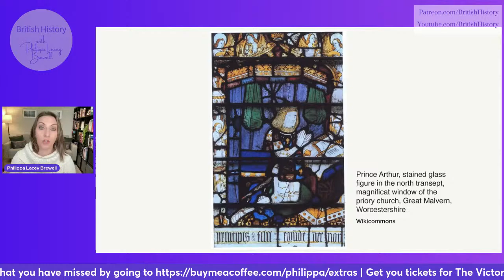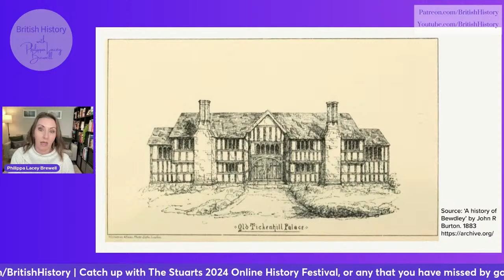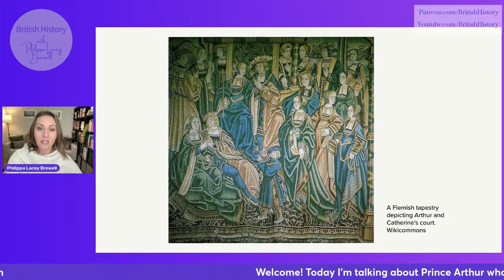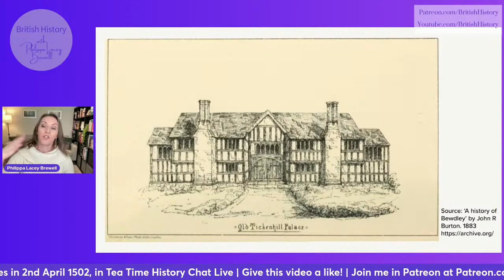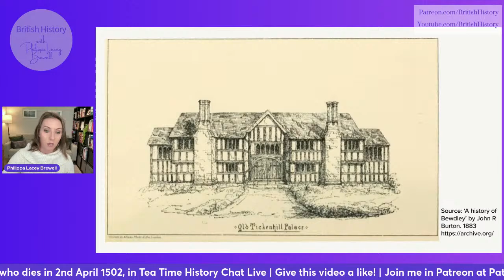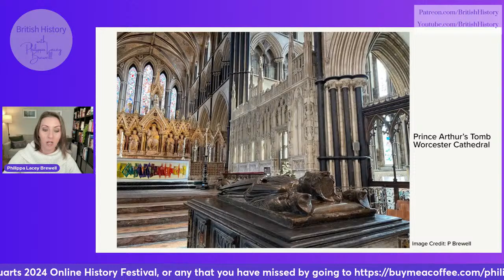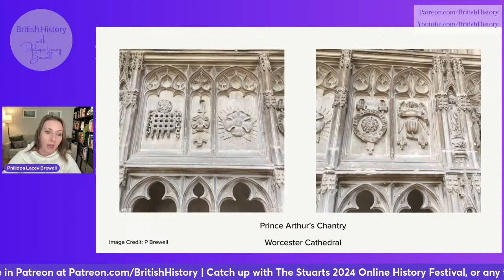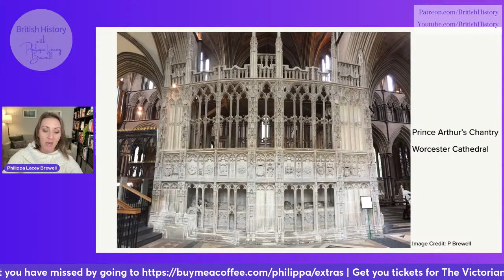Prince Arthur | Tea Time History Chat Live | 3rd April 2024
Prince Arthur, prince of Wales and heir to Henry VII's throne, died on 2nd April 1502. In this Tea Time History Chat Live we are going to do a virtual visit to his final resting places; Tickenhill Palace/Manor, Bewdley and Worcester Cathedral.
Join Philippa each Wednesday at 3pm for Tea Time History Chat Live!

Welcome to this history channel with weekly live shows plus monthly historian interviews and history documentaries.
For Book Club and to watch ad-free, extended historian interviews, join the British History Club You will also be able to pose your own questions to future guests, enjoy early access to content, behind the scenes content, and early access and discounts on events.
You can also listen to these videos on the podcast on most major platforms. Here are a few:
for full details of history tours.

Philippa entertains thousands each week with her videos and stories from across the UK and British History. This ability to engage an audience, as well as being an expert in travelling the historical sites of the UK, makes her your perfect guide.